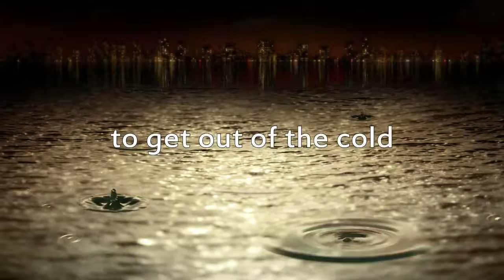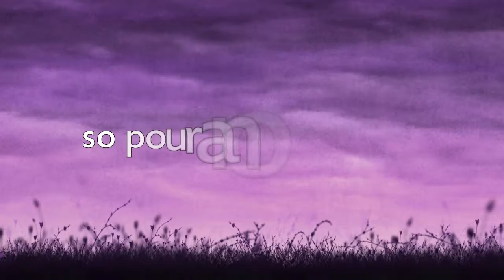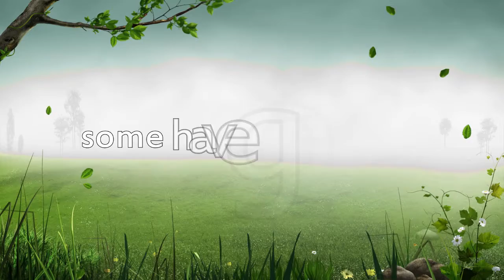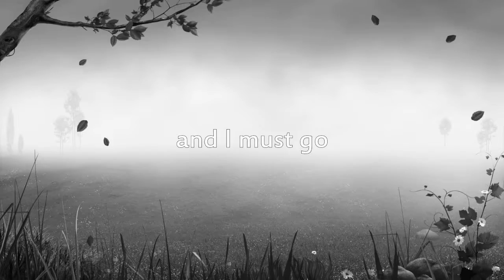One More Drink (lyric video)